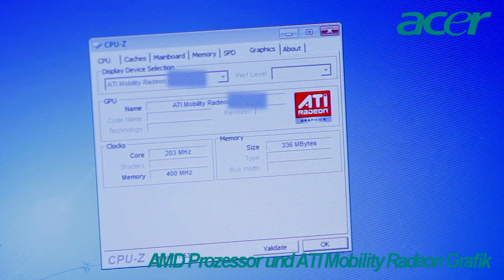Acer Aspire one 521 Netbook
Acer wird mit dem Aspire One 521 in Kürze ein 10" Netbook einführen, dass nicht auf der Intel Atom, sondern auf einer innovativen AMD Plattform basieren wird.